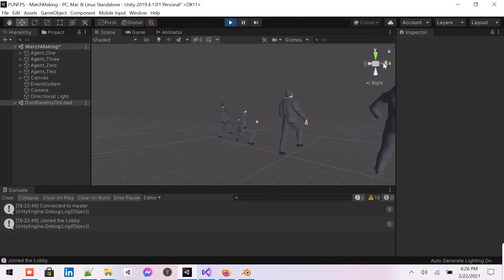Unity Rigged Characters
Characters I rigged using my Unity Rigger AddOn